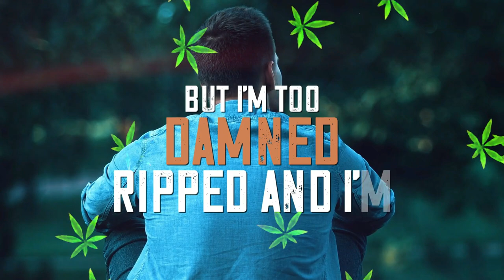Sasquatch Family featuring Ink. D / JCoogs / Tomas Lidén (music) =Too high to say hi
Sasquatch Family music Sasquatch Family  featuring  Ink. D / JCoogs on vocals /
Sasquatch Brothers / Sasquatch Sisters / Sasquatch family international
check out Mic Daggers music channel   @micsmarvelousmusic8686
check out    @xrusted
Sasquatch Brothers have released 100's of songs , the sisters have released over 50
Tomas Lidén  @TomasLidenVideoArt is a very gifted painter and uniquely genius musician , his channel and videos are super cool .thanks to him.
JCoogs deserves huge thanks as well as Ink.D.